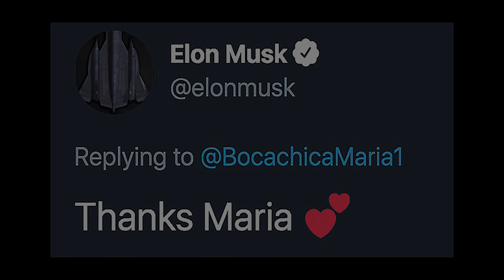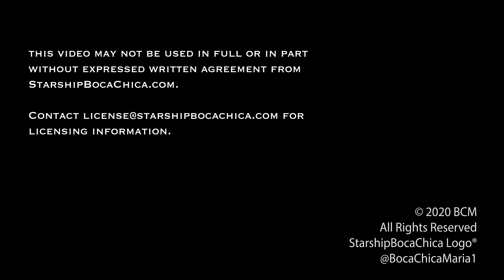2020 09 17-18 SN7 1 Test to Failure NOT - SpaceX Starship Boca Chica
2020 09/17 Evening to  09/18 Morning SN7.1 Pressure Test [NO BLOW]

SpaceX is pushing 7.1 to its limits but not to destruction - yet!  Join Maria as she keeps watch during her overnight stakeout through torrential rain and avoiding rattlesnakes.

We love what we do and hope you enjoy watching.  It might be slow at times.  It's definitely not a blockbuster Action and Adventure classic every night but it does have its spikes of excitement.

Thanks for coming along and enjoying the shoot with me. It is always fun and exciting.

We try to answer all of your comments too.  Keep 'um coming.

Life is short.  Enjoy, be safe, be well.
Boca Chica Maria  (aka BCM, Rio to friends & family).

FB is where it all started out my bedroom window way back when.

Chapters
00:00 Intro
05:50 Venting Starts
04:16 Heavy Venting
08:04 Stand Down - Rush to Pad
09:30 Detanked
11:10 Earlier at the Launch Complex
15:30 Signoff

Music

00:08 Heart Break

11.08 Like You Mean It